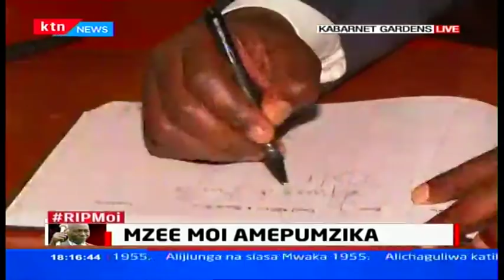DP William Ruto arrives at Kabarnet to condole with Mzee Moi's family